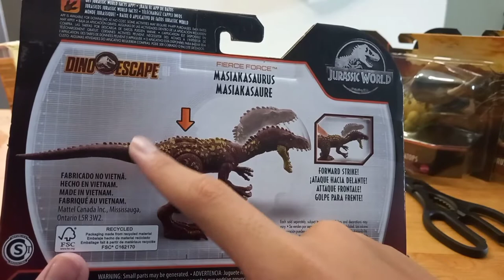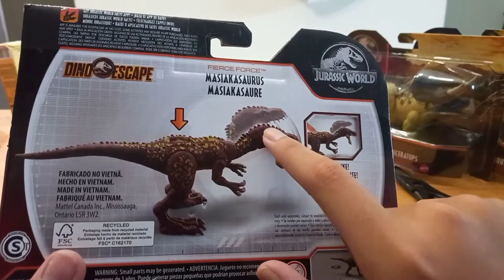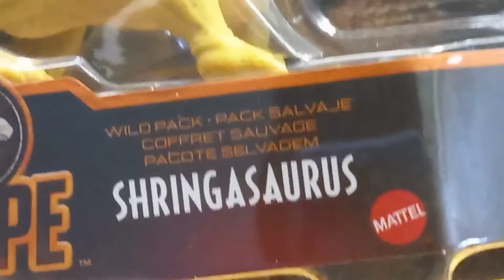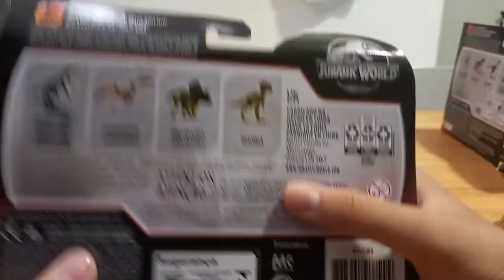4 Random Dinosaurs | Mattel Dinosaurs | Jurassic World Reviews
Allosaurus,Shringasaurus,Zuniceratops and Masiakasaurus are the randos in this video
After I get the green ceratosaurus I will be done collecting the dinoescape line and moving on to dominions toyline